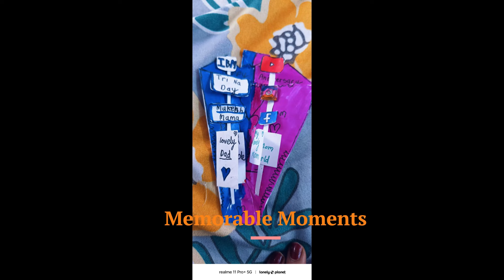My vlog | Winter Vacation | Blog | Saanvi Jaiswal Dance N Fun | Family Fun | Vacation Trip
My vlog | Winter Vacation | Blog |  Saanvi Jaiswal Dance N Fun | Family Fun | Vacation Trip | Family Trip, Fun and Masti